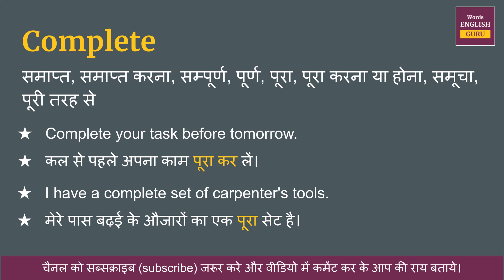Complete meaning in Hindi | Complete ka matlab kya hota hai | Complete meaning explained and arth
Complete ka hindi me arth hota hai  - समाप्त, समाप्त करना, सम्पूर्ण, पूर्ण, पूरा, पूरा करना या होना, समूचा, पूरी तरह से

इस video me aap Complete kya hota hai,  इसका matlab samjhenge, Complete ko english me kaise pronunciation karte hai aur Complete ko bolne ka sahi tarika kya hai ye bhi dekhenge.

aur saath mein Complete ke do example dekar samjhya gya hai jisse aap isko aur aachhe se learn sakte hai.

Covered Topic -
01. Complete ka hindi kya hota hai
02. Complete ka hindi word
03. Complete ka hindi mein matlab kya hota hai
04. Complete meaning in hindi
05. Complete ka matlab kya hota hai
06. Complete ka hindi meaning
07. Complete ka hindi matlab
08. Complete ka arth kya hota hai
09. Complete hindi meaning
10. What is hindi meaning of Complete
11. How to pronunciation of Complete
12. Complete ka hindi arth kya hota hai
13. Complete ki definition kya hoti hai
14. Hindi meaning of Complete